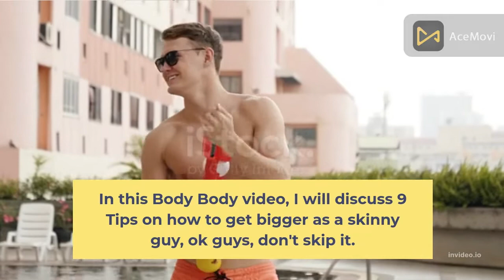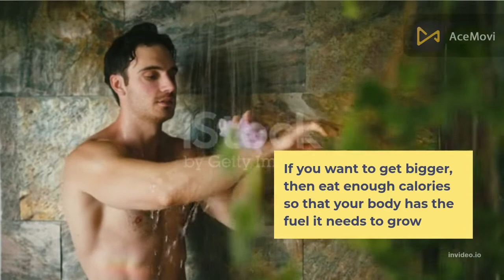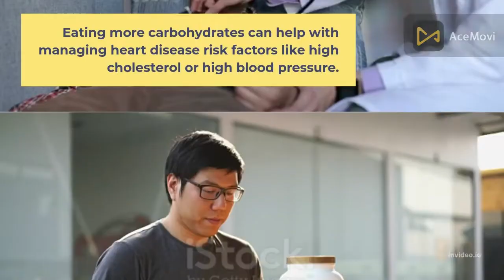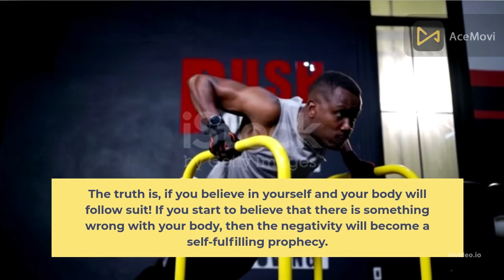9 tips on how to get bigger as a skinny guy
In this video, you will find tips on How to get bigger as a skinny guy with easy 9 tips
check-in this video

Body Body Channel, how to gettaller, growing taller, grow taller, without drugs, how to be tall without surgery, growth hormones and height increase, do height hormones work, Conclusion and Final Thoughts, skinny guy, peoplesay, you can't gain weight, skinny genetics, calorie intake calculator, ai personalized diet, best meal planner app, high protein diet, carbohydrate intake calculator, whey protein benefits, how to take whey protein whey protein benefits, how to take whey protein, muscle building exercises for skinny guys

bodybuilder, muscle, eating, how to bulk up, how to get bigger as a skinny guy, skinny guy, workout for skinny guys, the best workout program for skinny guys, bulk up tips, high calorie foods, how to get big arms, how to bulk up when skinny, skinny to muscle transformation, skinny kid, how to gain weight fast, diet plan for skinny guys, diet for skinny guys, bulking diet, 4000 calorie diet, 5000 calorie diet

best exercise for chest, how to build muscle, best home exercises for men, best home. exercises no equipment

body hub, body hub fitness, body hub health, men's health, mens fitness, skinny to strong, how to get bigger as a skinny guy, skinny guy workout, how to gain muscle as a skinny teenager, skinny to muscular tips, skinny to muscle transformation tips, how to get bigger as a skinny, bulking up for skinny guys, how to get strong as a skinny guy

how to get stronger, how to get bigger, how to get strong bones, how to strengthen grip, how to gain grip strength, grip strengh, forearm strengh, gripp strength, how to get bigger arms, biger arms